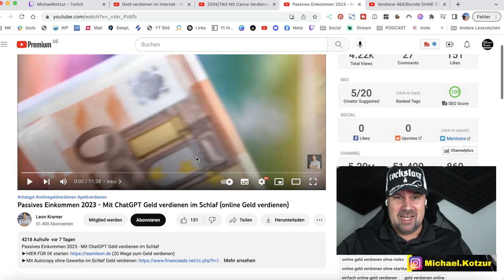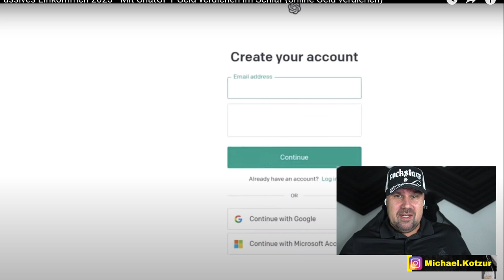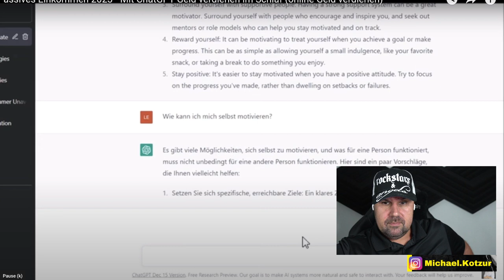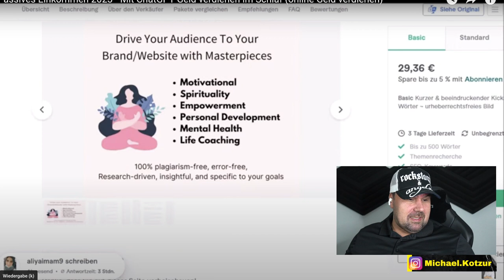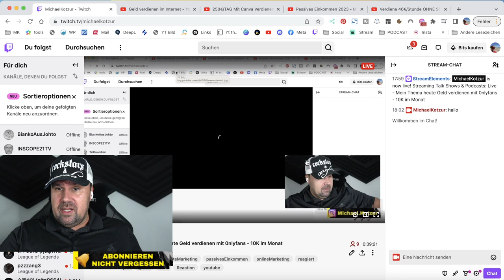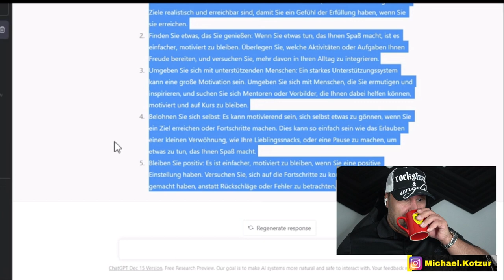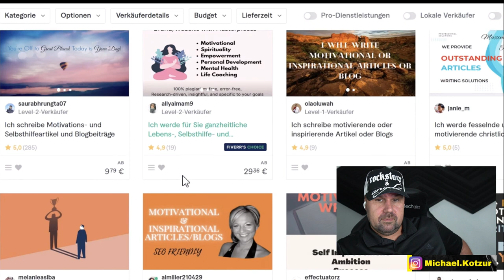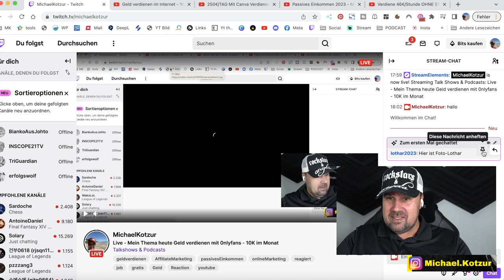Passives Einkommen 2024 - Mit ChatGPT Geld verdienen im Schlaf /online Geld verdienen - reagiert auf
Passives Einkommen 2024 - Mit ChatGPT Geld verdienen im Schlaf (online Geld verdienen) - Michael Kotzur reagiert auf

 @Michael Kotzur 💯 Von 0 auf 6-stellig 🤑
​ @Michael Kotzur Shorts
​ @Michael Investiert
 @Michael Filmt

Mein YouTube Kanal ist inspiriert von: Niklas-Business, Leon Kramer, Leon Chaudhari, Luke´s Channel, Maximilian Paschall, Tomary, Max Weiß, The Rich Girl Club, Kevin Smyrek, Apo Svalley, ChrisFil, SELTIX, Online Business NEXT LEVEL, Geniale-Geld-Ideen, Dominik Lebersorger, Jeremy Fragrance, Leeroy Matata und AlexV

Weitere YouTube die mich inspiriert haben: Pamela Reif, Bibi Beauty Palace, Julien Bam, Gronkh, Laser Luca, Dagi Bee, UiiiMemo, BastiGHG, Gnu, Marvin Wildhage, Mady Morrison, MrBeast, Jindaouis, Lehrerschmidt, Hungriger Hugo und Renzo